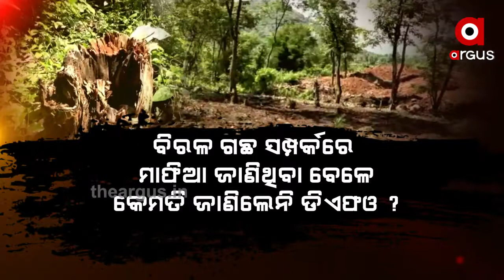ଅସୁରକ୍ଷିତ ବିରଳ ରକ୍ତ ଚନ୍ଦନ ବୃକ୍ଷ.....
ବେପାରୁଆ ବନ ବିଭାଗ । ଗଜପତିରେ ବିରଳ ରକ୍ତ ଚନ୍ଦନ ଗଛ ଚୋରି । ରାତି ଅଧିଆ ମୂଲ୍ୟବାନ କାଠ କାଟି ନେଉଛନ୍ତି ମାଫିଆ । ଅସୁରକ୍ଷିତ ବିରଳ ରକ୍ତ ଚନ୍ଦନ ବୃକ୍ଷ.
Odishanews Gajapati Chandana_TreeWatch all the current, latest and breaking news only on "TheArgus.in" LIVE TV. The one-stop destination for LIVE news on politics, entertainment, sports, gadgets, and business.